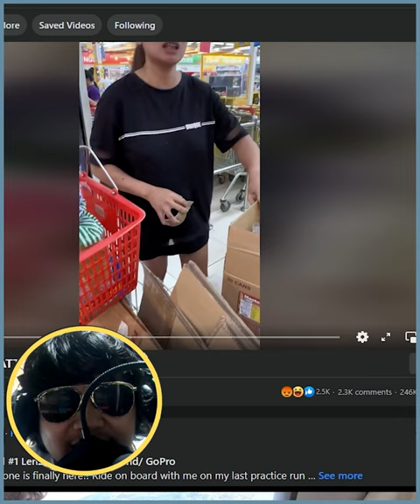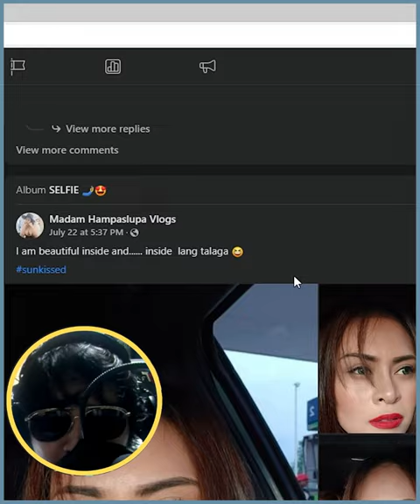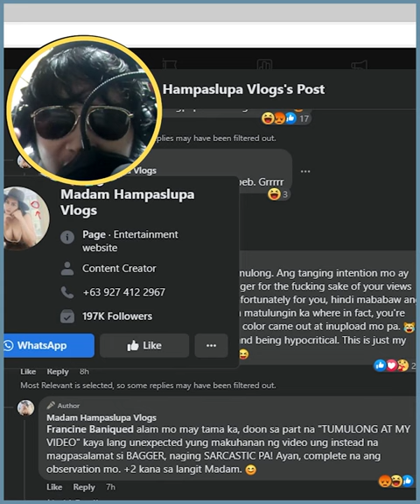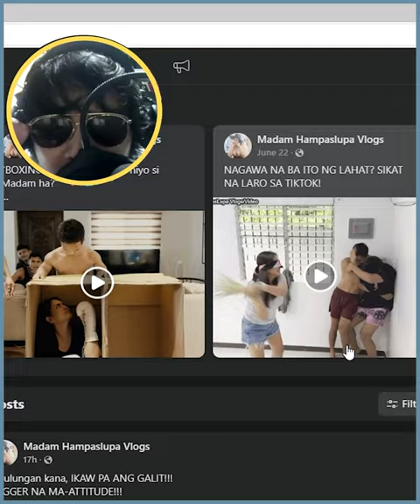MADAM HAMPASLUPA VLOG NAG BIDA BIDA SA ISANG SUPER MARKET FROM VLOGGER KUNO TO BAGGER REAL QUICK